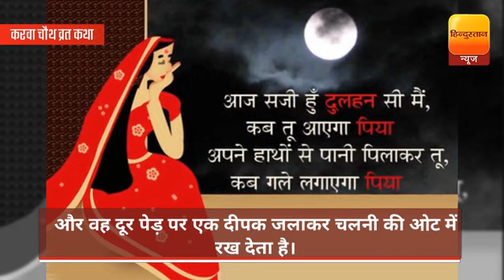जानें क्यों मनाया जाता है करवा चौथ, क्या है इसके पीछे की कहानी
'करवा चौथ' की भी अपनी एक कहानी है, जिसे स्त्रियां कथा के रूप में व्रत के दिन सुनती है।  कहा जाता है की करवा चौथ के दिन व्रत कथा का पढ़ा जाना काफी महत्व होता है।